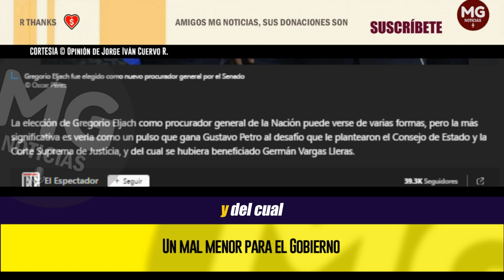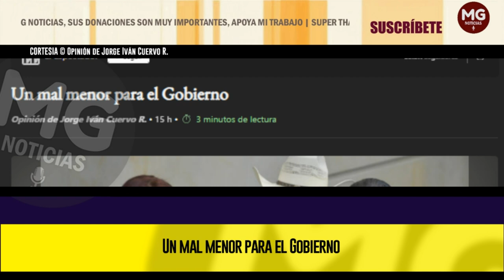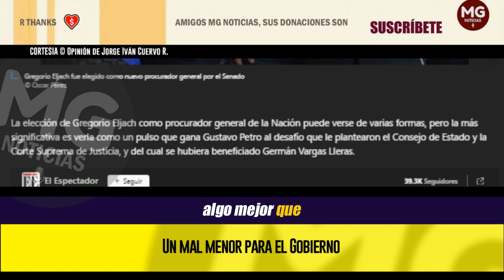UN MAL MENOR PARA EL GOBIERNO 🎯 Opinión de Jorge Iván Cuervo R.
La elección de Gregorio Eljach como procurador general de la Nación puede verse de varias formas, pero la más significativa es verla como un pulso que gana Gustavo Petro al desafío que le plantearon el Consejo de Estado y la Corte Suprema de Justicia, y del cual se hubiera beneficiado Germán Vargas Lleras.
columna Opinión de Jorge Iván Cuervo R.